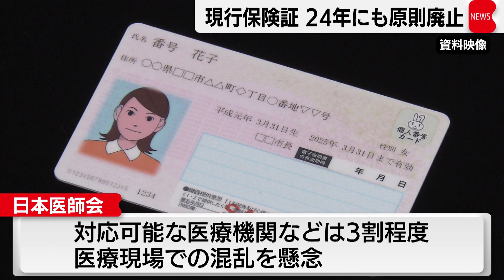マイナ保険証 2024年秋に現行の保険証原則廃止目指す（2022年10月13日）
河野デジタル大臣は、現在の健康保険証を2024年秋にも原則廃止し、マイナンバーカードと一体化した「マイナ保険証」の利用に切り替えると発表しました。マイナ保険証は、2021年10月に本格的に運用を開始し、医療機関などに設置された機械で、本人確認ができるほか、専用サイトで薬の処方履歴などが閲覧できます。ただ、対応が可能な医療機関などは現在でも３割程度にとどまっていて、日本医師会では医療現場での混乱を懸念しています。
街録「保険証をなくしたことがある。落としたときが怖い」
街録「（利用するように）なってみないとわからないけれどもマイナンバーカードをもう作っているので特に私は違和感ないです。」
政府は、マイナンバーカードを2022年度末までに「ほぼ全ての国民」に行き渡らせることを目指しています。